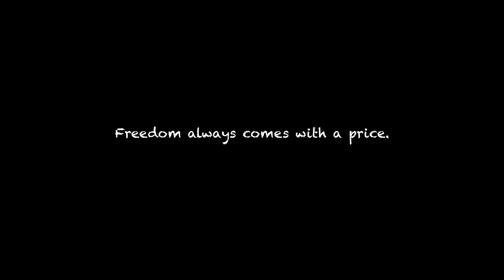【2023XR無限幻境】XR國際競賽｜《獄中鳥》Jailbirds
XR國際競賽｜《獄中鳥》Jailbirds

比利時、法國 Belgium, France｜2023｜互動VR Interactive VR｜Color｜31 mins｜英文、法文 English, French｜無字幕 No subtitle

導演 湯瑪斯韋勒普

VR動畫《獄中鳥》從敘事流暢的〈首部曲：自由幻夢〉延伸出兩部續集，完整了導演韋勒普的VR系列劇情片。故事發生於陰森的監獄，兇殘的典獄長不滿人高馬大的囚犯成天以作畫、冥想度過平靜歲月，因此處心積慮毀壞畫作，並施行嚴酷的禁令。殊不知，渴望自由的「眼睛」竟能脫離備受禁錮的肉身與牢房，強行探索鐵窗外的絕美風景。藉由詩意與黑暗基調，帶觀眾穿梭於壓迫與自由之間。

本作改編自比利時黑人詩歌漫畫家菲利浦佛斯特（Philippe Foerster）作品—1988年刊登在邪典漫畫雜誌《Fluide Glacial》，其中的〈Paulot s'évade〉即電影原型。除了劇情引人入勝，作品也特別著力於動作捕捉技術，導演運用「實時遊戲引擎」突破虛實世界的攝影限制。

∵∴∵∴ ෆ˚₊‧ ꒰ 𝟸𝟶𝟸𝟹 高 雄 電 影 節 ​ ꒱ ‧₊˚ෆ ∴∵∴∵
 ​ ​ ​ ​ ​ ​ ​ ​ ​ ​ ​ ​ ‎ܰ 𝙺𝚊𝚘𝚑𝚜𝚒𝚞𝚗𝚐 𝙵𝚒𝚕𝚖 𝙵𝚎𝚜𝚝𝚒v𝚊𝚕‎ ܱ
 ​ ଘ 影展放映￤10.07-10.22 ଓ